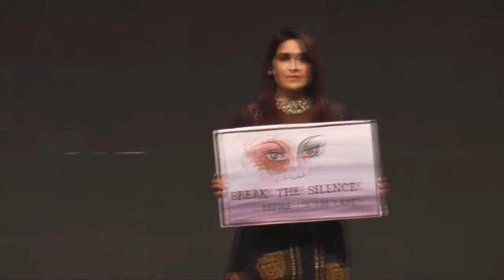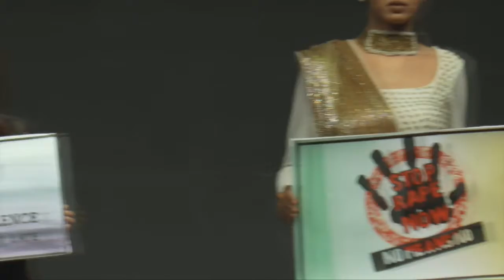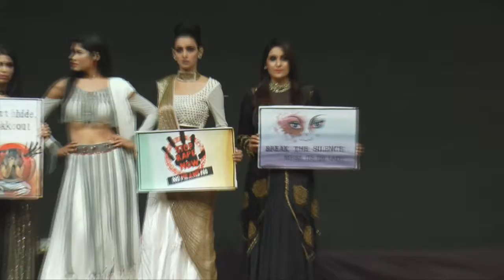Bharat Icon Award 2019 Edition 4 , Part 2 in Srifort Auditorium , Delhi